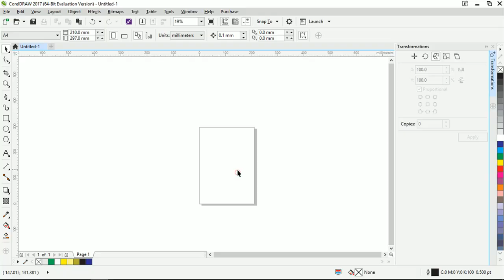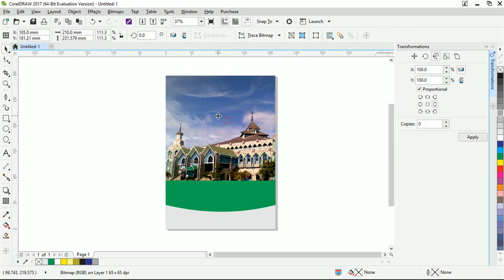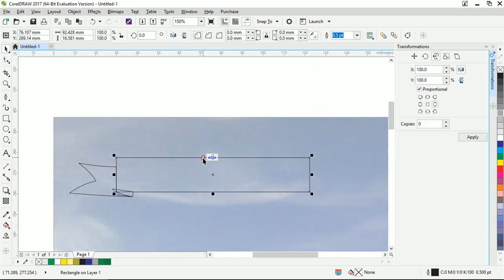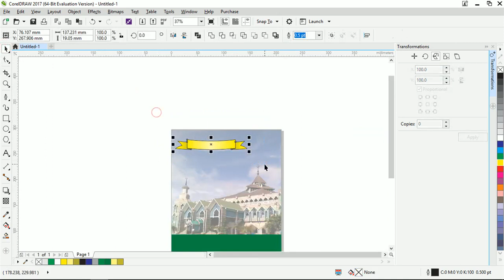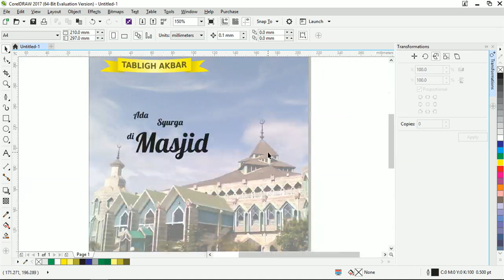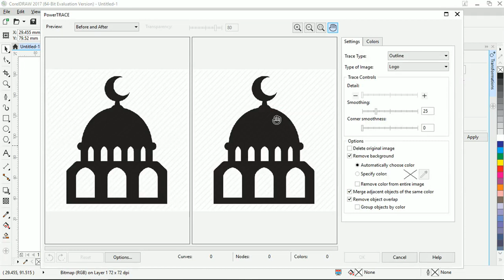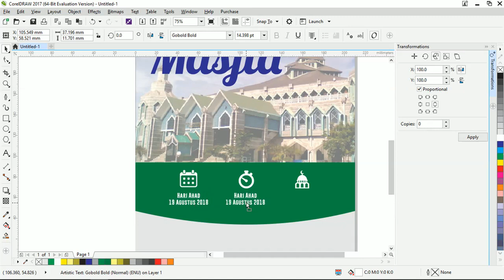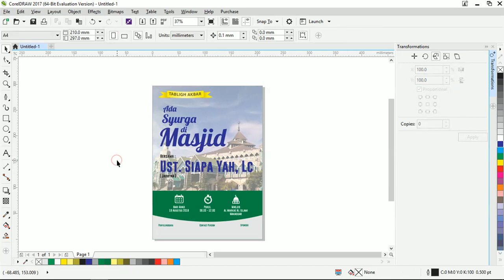Membuat Pamflet Tabligh Akbar di Coreldraw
Pada episode kali ini, kita akan membuat pamflet untuk kegiatan tabligh akbar di coreldraw